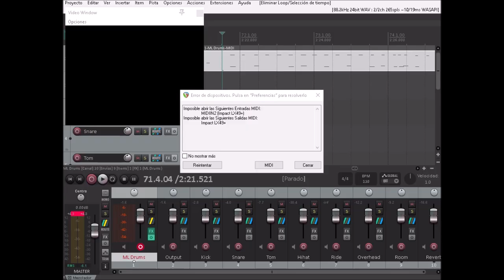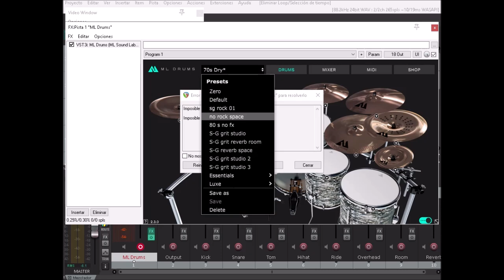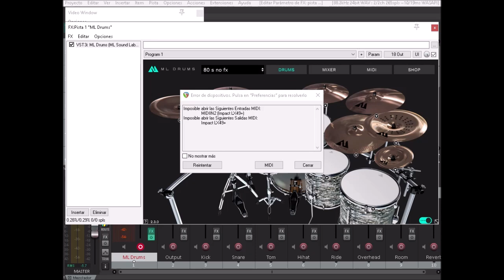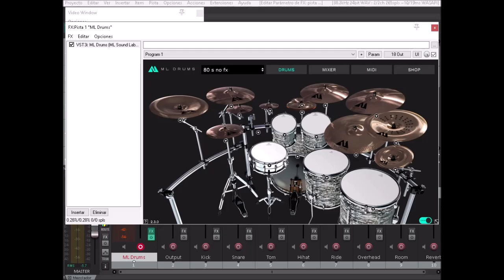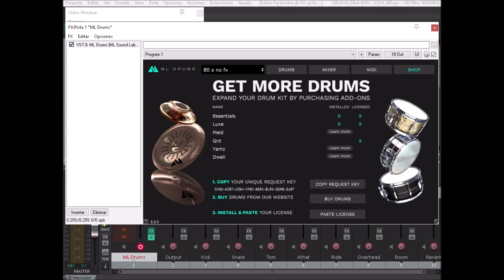Luxe. Una expansión de MLDrums fantástica. Tutorial de esta increíble batería accesible. Parte 2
que tal bandita, hoy, les traigo esta segúnda entrega de Ml Drums. Donde escucharemos la expansión Luxe. Basado en una batería de los 70S. espero sea de su agrado.
recuerda que imparto talléres de producción musical con reaper. Cuento con nivel 1 y 2. donde pasaremos desde como comenzar a utilizar el software, hasta el cómo ecualizar, comprimir y crear música con midi de manera profecional.
Si te interesa contáctame al whatsapp.
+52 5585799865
Aquí te dejo la primera parte de este gran instrumento virtual.
Y aquí, el link para adquirir esta tremenda expanción.